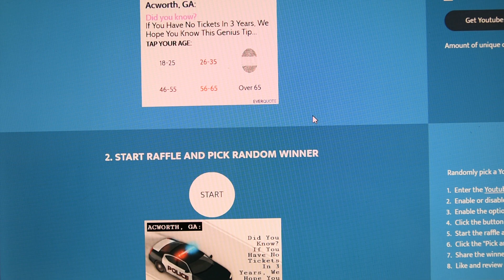1000 Subbie Giveaway WINNER